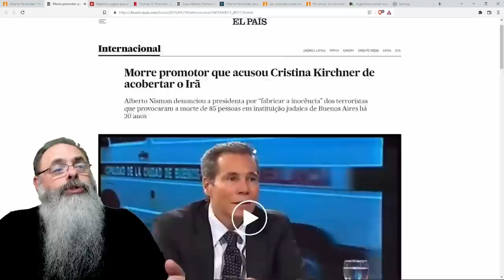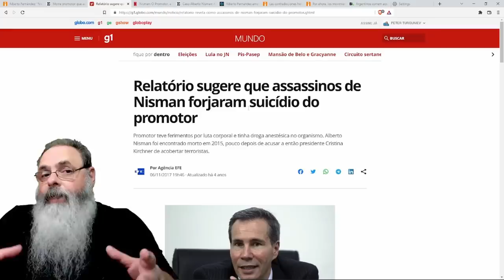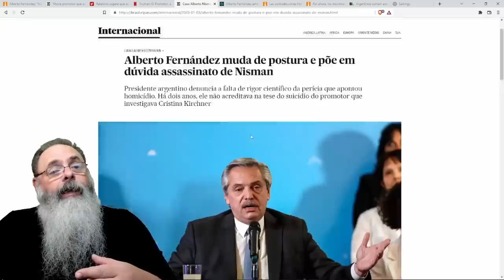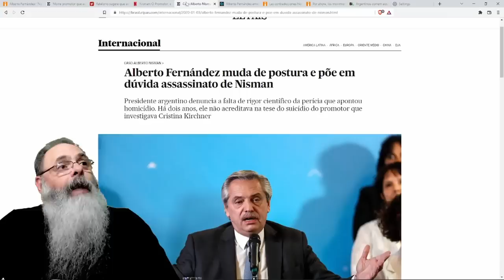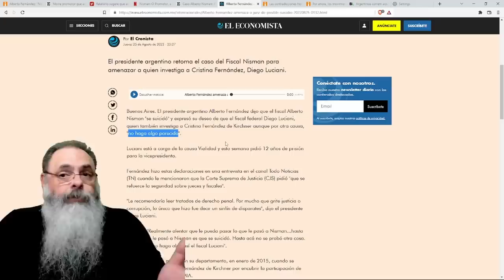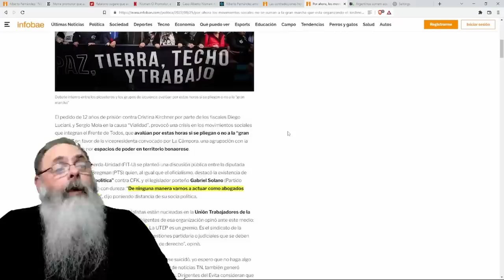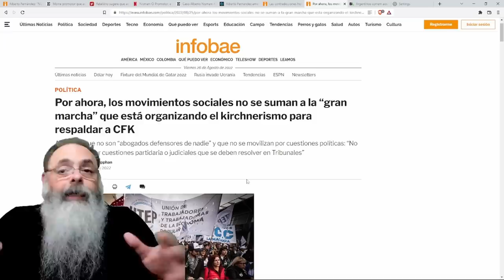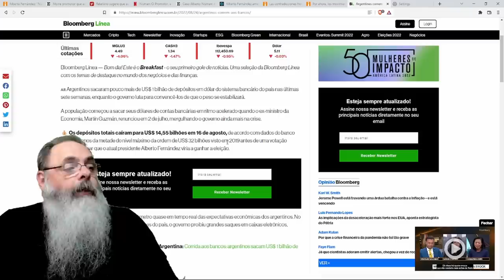ALBERTO FERNANDEZ ameaça PROMOTOR que DENUNCIOU KIRCHNER: "CUIDADO para NÃO se SUICIDAR"